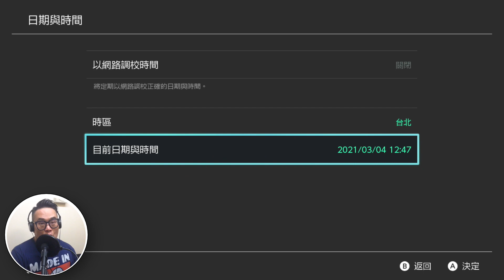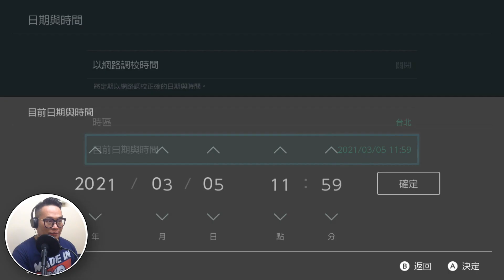【集合啦！動物森友會】152-如何使用三麗鷗 amiibo / 只買傢俱或是邀請島民居住 (Animal Crossing) (2021)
影片最後要送三麗鷗 amiibo 卡片
分享如何使用三麗鷗 amiibo 卡片，在【集合啦！動物森友會】遊戲中，買到三麗鷗專屬傢俱、或是邀請三麗鷗的島民到島上居住的方法。歡迎參考。

以下是我的[分送三麗鷗 amiibo 卡片]活動辦法→

【活動期間】：即日起~2021/04/11 23:59截止

【活動內容】：活動期間內，完成抽獎三步驟即可獲得抽獎資格。

動物森友會】152-如何使用三麗鷗 amiibo / 只買傢俱或是邀請島民居住  (Animal Crossing) (2021)》。

③於魏巍YouTube影片下方《【集合啦！動物森友會】152-如何使用三麗鷗 amiibo / 只買傢俱或是邀請島民居住  (Animal Crossing) (2021)》留言『我想抽獎動物森友會三麗鷗Amiibo卡』。

【活動獎項】：10名
《可連動《集合啦！動物森友會》的動物森友會amiibo卡 【Sanrio characters合作活動】》 ＊1張

［註］
s1莉拉＊3張
s2瑪丁＊1張
s3彩星＊3張
s5雀兒喜＊3張

一共十張將隨機送出

【活動注意事項】：
■2021/04/14於魏巍YouTube頻道的【社群】公布中獎者，後續領獎事宜將另行通知。

■中獎者需於公布名單後三天內私訊魏巍臉書粉絲專頁（

■獎品配送僅限台灣地區。

■中獎者不得要求將獎項折換現金或更換別張Amiibo或更改成其餘任何形式。

■魏巍保有最終修改及解釋活動之權利。

謝謝大家的支持與鼓勵！！
未來我還會持續做出更多更棒的影片，我是魏巍，我們下個影片見歐，掰掰！